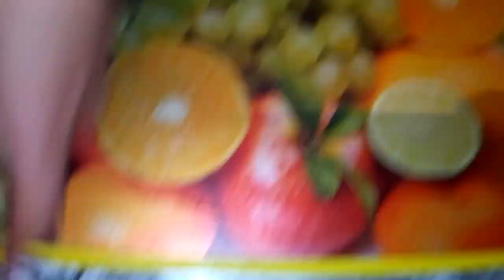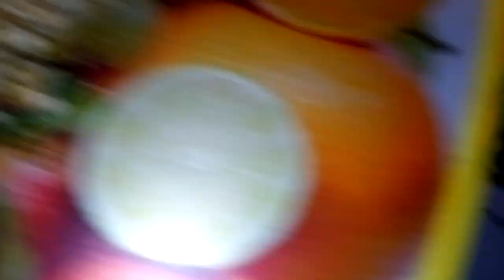«Հավի կրծքամսով աղցան» նոր հիանալի տարբերակ /Замечательная новая версия "Салата с куриной грудкой